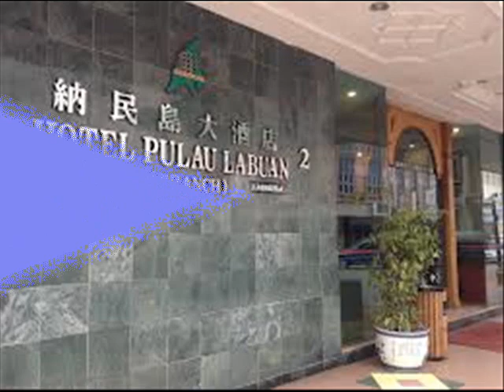labuan iqwan 2014